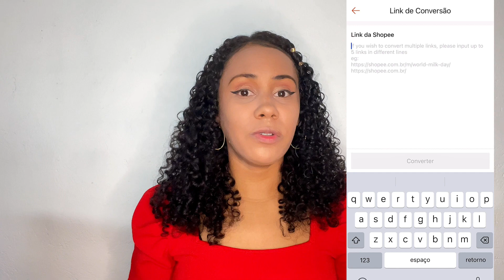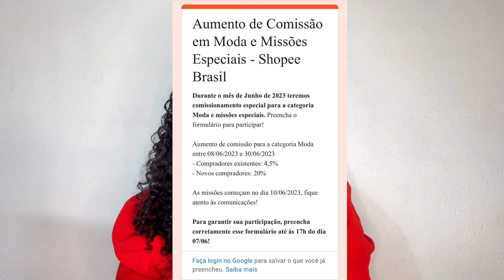COMO EVITAR A PERDA DE COMISSÕES NO PROGRAMA DE AFILIADOS DA SHOPEE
Neste vídeo te ensino como você pode evitar a perda ou a invalidação das suas comissões no programa de afiliado da shopee, ou seja, te ensino COMO NAO PERDER SUAS COMISSOES DE AFILIADOS DA SHOPEE .

Assista ate o final do vídeo para saber como COMO EVITAR A PERDA DE COMISSÕES NO PROGRAMA DE AFILIADOS DA SHOPEE.

🛑Use meu código de indicação MAISAS95 para obter 70% OFF sua primeira compra NA SHOPEE , compre através desse

O CANAL DE VIDEOS PARA VENDAS INDISPENSÁVEL PARA OS AFILIADOS DA SHOPEE

Meu nome é Maísa Santos, aqui no meu canal eu DESCOMPLICO processos de compras online, também dou dicas de renda extra na internet e trago informações úteis para o seu bolso,  faço  tutoriais e resenhas de compras ou produtos bem legais toda semana .